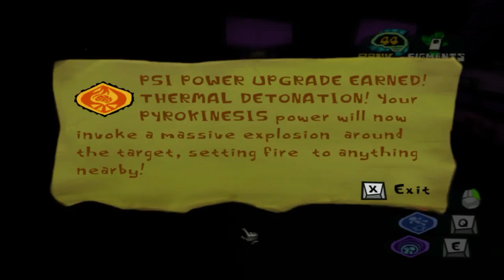Psychonauts: Part 22 [Edgar--2/3]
Card Searching, Lucha fighting!